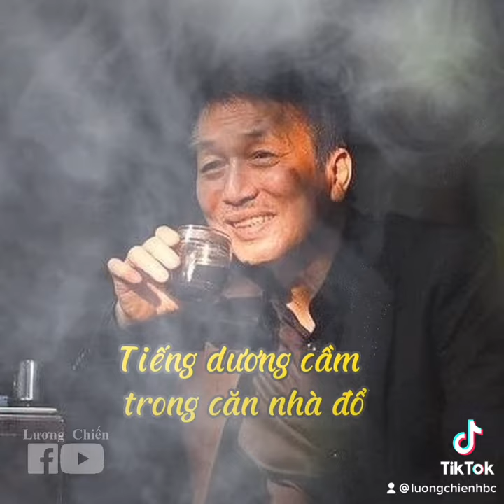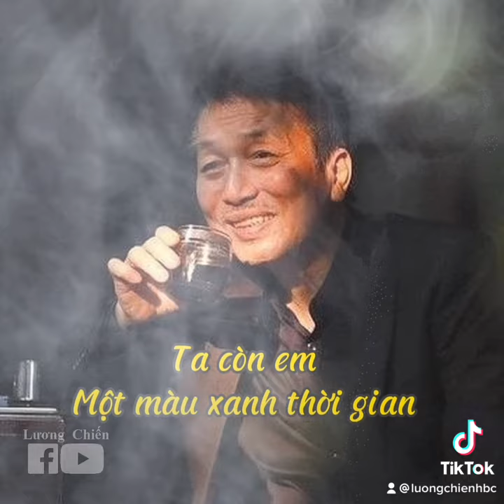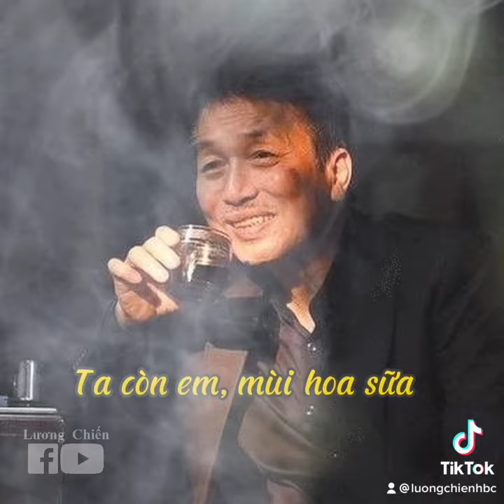Em ơi, Hà Nội phố - Phú Quang